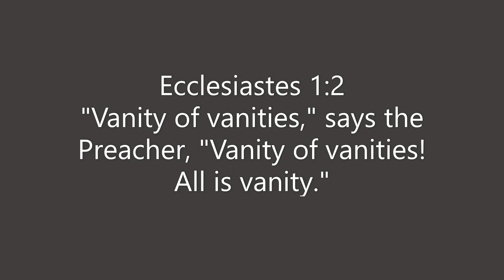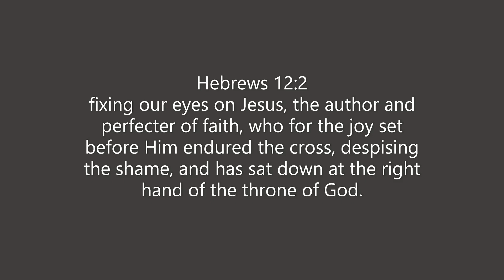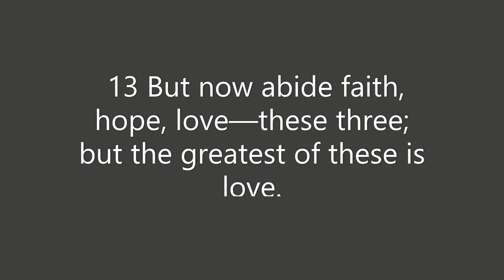Vanity Scene: Tim's Variety Show S.11 E.3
Of course this video was not intended to look like this.
Special thanks to my family and friends. For ideas and stuff.

1 Corinthians 13:8 Love never fails. But where there are prophecies, they will cease; where there are tongues, they will be stilled; where there is knowledge, it will pass away. 9 For we know in part and we prophesy in part, 10 but when completeness comes, what is in part disappears. 11 When I was a child, I talked like a child, I thought like a child, I reasoned like a child. When I became a man, I put the ways of childhood behind me. 12 For now we see only a reflection as in a mirror; then we shall see face to face. Now I know in part; then I shall know fully, even as I am fully known.

* I'm still trying to learn how to use Adobe Premier (be patient).
TDD